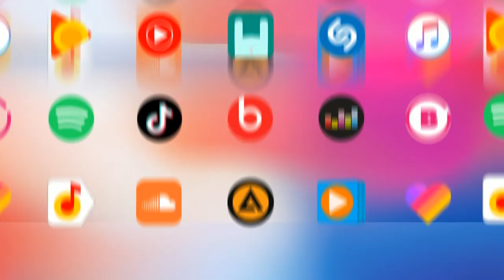Evolution of Music Players